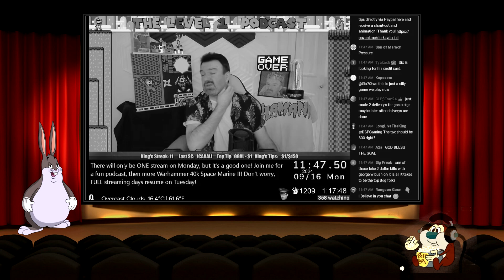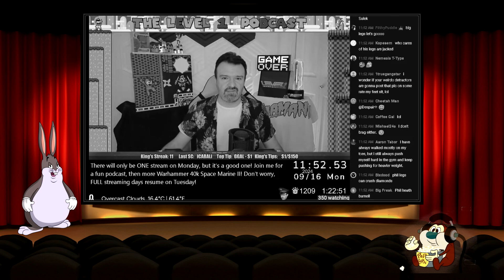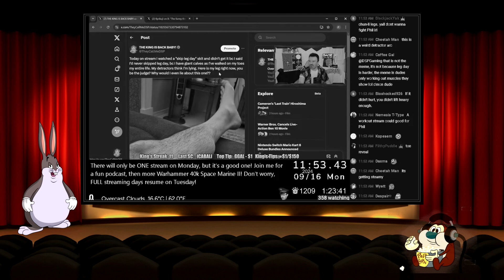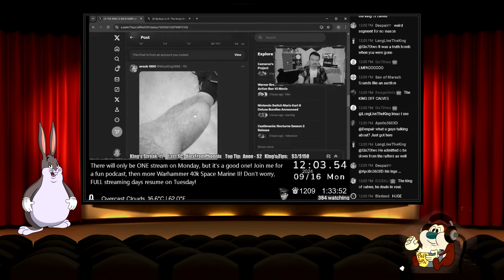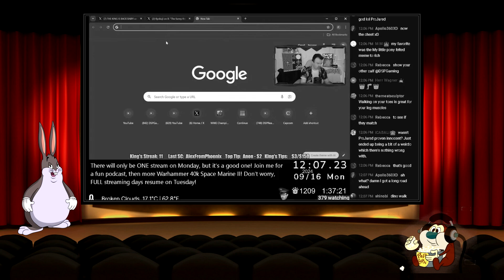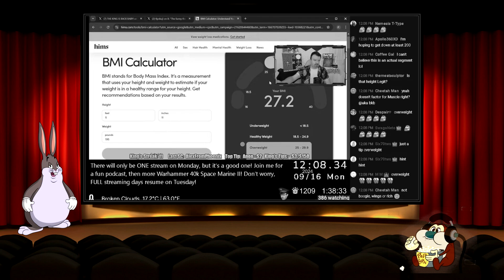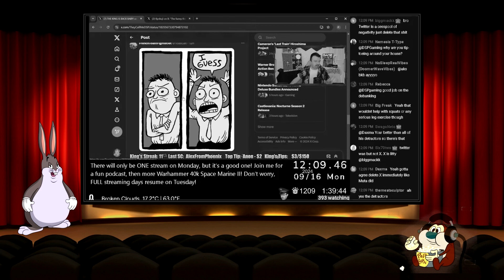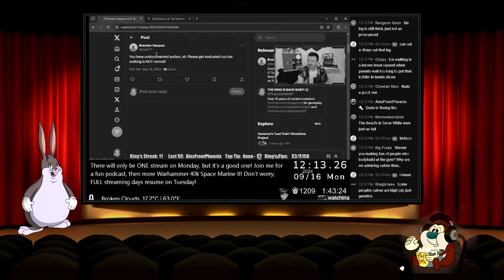DSP Thinks He Has Buff Legs & Talks About It For 25 Mins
Music
Intro Song